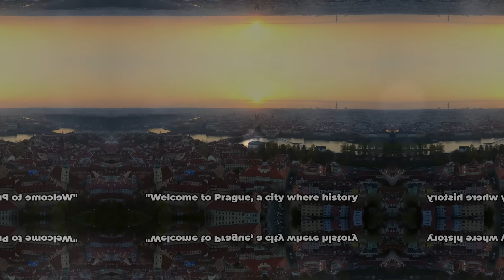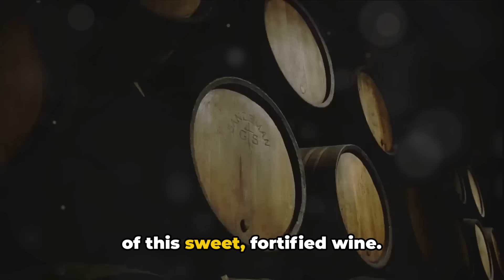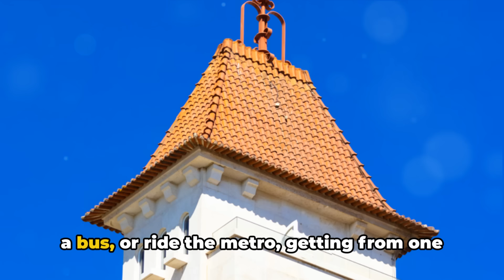Euro Adventure : Bestie Euro Trip: 4 Affordable Cities to Explore 🤩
🌍✈️ Epic Euro Adventure: Top 4 Budget-Friendly Cities You MUST Explore with Your Bestie! 🤩 EuroTripGoals 🌍✈️

Embark on a thrilling journey with your bestie as we unveil the wonders of four affordable European cities that promise an unforgettable experience. Join us from the ancient streets of Palermo, Italy, to the historical marvels of Athens, Greece, the enchanting charm of Prague, Czechia, and the vibrant soul of Porto, Portugal.

1. Palermo, Italy: A Mediterranean Gem
Explore the heart of Sicily as we wander through the vibrant streets of Palermo. Marvel at the Baroque architecture, savor delectable street food, and bask in the warmth of the Mediterranean sun. Our aerial footage captures the stunning coastal views, while our walking videos take you through the lively markets and historic landmarks.

2. Athens, Greece: Where History Meets Modernity
Join us on a journey through the cradle of Western civilization. Stroll through the ancient Acropolis, soak in the atmosphere of Plaka, and discover the contemporary vibe of Athens. Aerial shots showcase the iconic landmarks, while walking videos immerse you in the bustling life of this captivating city.

3. Prague, Czechia: The Fairytale Capital
Get ready to be transported into a fairy tale as we explore the magical city of Prague. Wander across Charles Bridge, admire the Prague Castle, and lose yourself in the charm of Old Town Square. Aerial views capture the city's skyline, while walking videos showcase the cobblestone streets and historic architecture that make Prague truly enchanting.

4. Porto, Portugal: A Symphony of Colors
Experience the vibrancy of Porto, where colorful buildings line the Douro River. Our aerial footage offers panoramic views of the city, while walking videos guide you through the narrow streets of Ribeira. Discover the rich history, taste world-renowned port wine, and let the spirit of Porto captivate your heart.

Looking to plan your next trip with your best friend? In this exciting video, we'll be taking you on a virtual tour of 4 affordable European cities that are perfect for a memorable getaway! Join us as we explore the enchanting streets of Palermo, soak up the ancient history in Athens, marvel at the stunning architecture in Prague, and indulge in the vibrant culture of Porto. Whether you're a budget traveler or simply looking for new destinations to explore, this video will provide you with plenty of inspiration and travel tips for your next adventure. Let's start planning our epic European journey together.

OUTLINE:
00:00:00
Welcome to the Travel Science Odyssey

00:00:39
Intriguing Europe on a Budget

00:01:12
Palermo - The Mediterranean Gem

00:04:19
Athens - The Cradle of Western Civilization

00:07:17
Prague - The City of a Hundred Spires

00:10:00
Porto - The Unexplored Portuguese Charm

00:12:32
Budapest - The Pearl of the Danube

00:14:19
Krakow - Poland's Historic Jewel